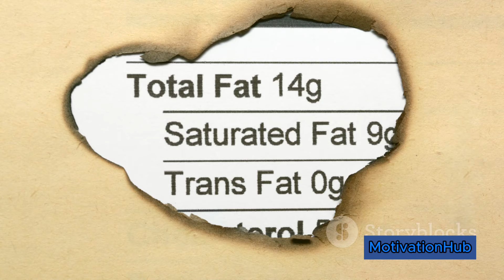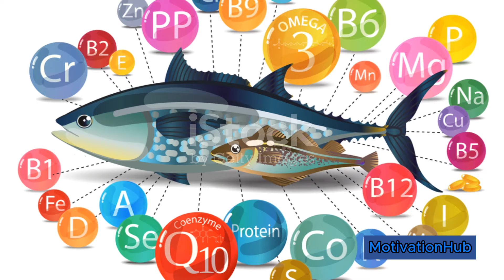Nettle Leaf Unveiled: Health, Nutrition, and Preparation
In this video, we delve into the incredible health benefits, nutritional facts, and various preparation methods of Nettle Leaf. Nettle Leaf is a powerhouse of nutrients and has been used for its medicinal properties for centuries.

Join us as we uncover the advantages of incorporating Nettle Leaf into your diet, ranging from its high content of vitamins and minerals to its potential anti-inflammatory and antioxidant properties.

Whether you're looking to brew a nourishing tea, add it to your smoothies, or integrate it into your favorite recipes, we've got you covered with simple and delicious ways to enjoy this nutritious herb.

Don't miss out on learning all about Nettle Leaf and how it can enhance your overall well-being.